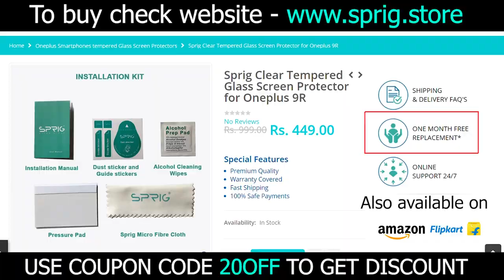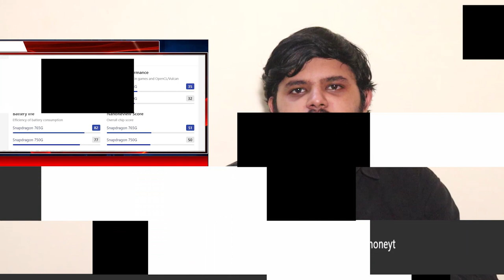Dont buy Oneplus Nord CE 5G tamil review - Overpriced? Top 5 reasons to not buy Op Nord CE 5G Tamil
Don't buy Oneplus Nord CE 5G tamil review - top 5 reasons
     In this video, I will share my top 5 reasons to not buy Oneplus Nord CE 5G. Oneplus Nord CE 5G Specifications include 6.4inch 90 Hz AMOLED display, 64MP Triple camera and 4500 mAh Battery. Oneplus Nord CE 5G uses Snapdragon 750G 5G processor. Oneplus Nord CE 5G unboxing video in tamil shows clear case in box. Oneplus Nord CE 5G India price will start from Rs.22999. In this Oneplus Nord CE 5G review tamil, I willnot recommend the phone as oneplus had removed several features - No alert slider, 1 5G band support, high price. Pros of Oneplus Nord CE 5G tamil - 90Hz DIsplay, Snapdragon 750G SoC, headphone jack and battery. What are your thoughts about Oneplus Nord CE 5G price in India, share your thoughts on comments section!!

OnePlus 9R 5G
OnePlus 9 5G
Oneplus Nord
OnePlus 8T
Oneplus 8 (glacial Green)
Oneplus 7T(Haze blue)
Oneplus usb type c to headphone jack converter